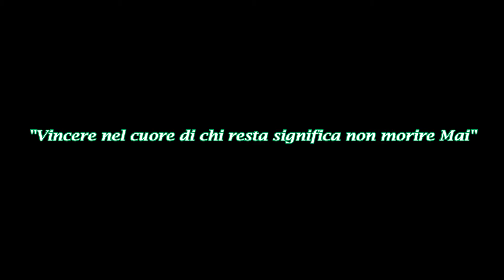1° Memorial Giuseppe Russo - Cerimonia d'inaugurazione (SPOT)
Domenica 9 Giugno ore 21:00 , Inaugurazione del 1° Memorial Giuseppe Russo. Campetto "G.Merola", via Pietro Nenni (San Prisco, CE). SITO UFFICIALE